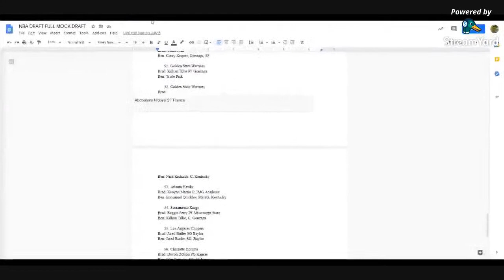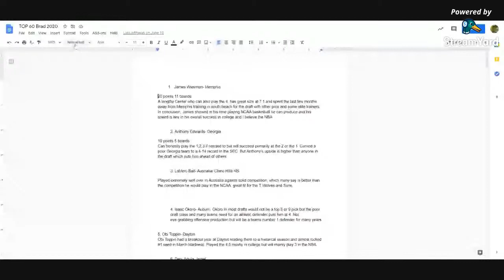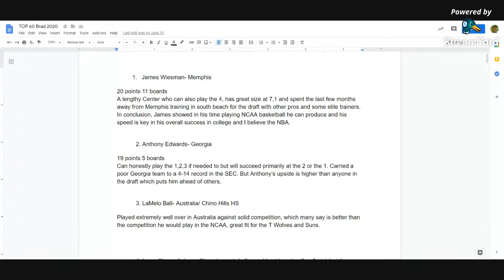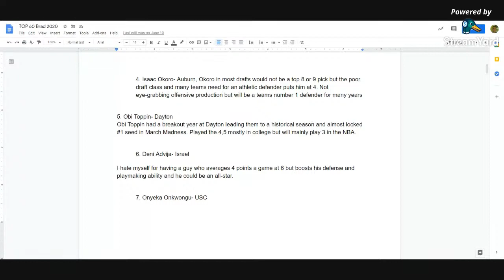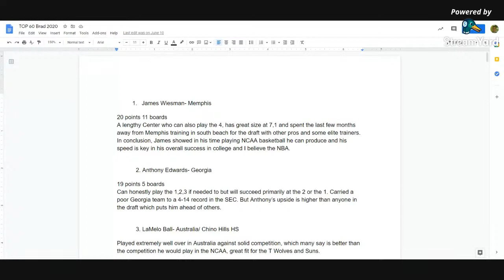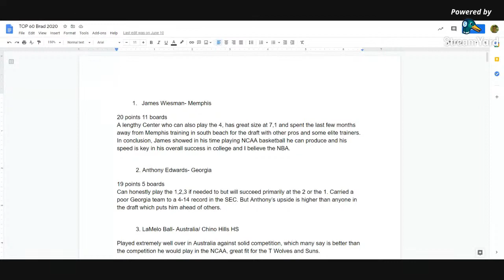Theo Epstein Steps Down as President of Operations with the Chicago Cubs